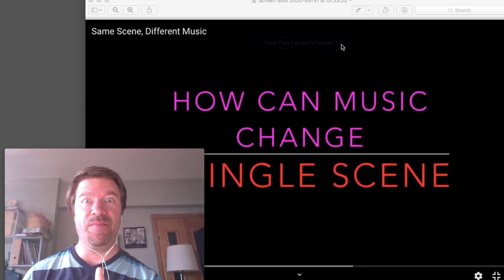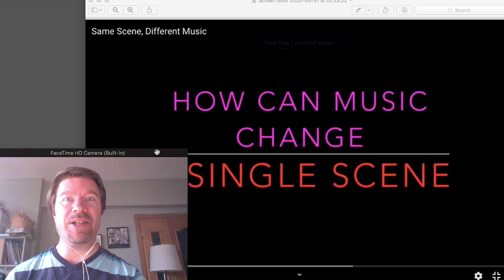How does music make me feel?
This video is about How does music make me feel?